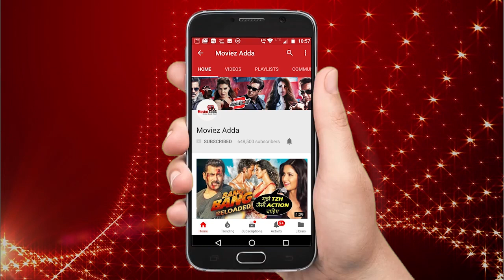Salman Khan Race 3 Trailer Is NOT Coming Tomorrow; Here’s Why